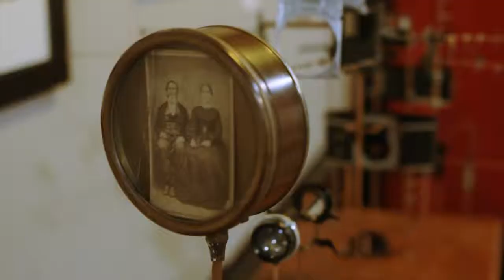Profile: Dada (Bowling Green, OH)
Dinu Garvis takes us behind the scenes of Dada, his wood-working shop and art studio, located in downtown Bowling Green. The space fills a void in the Bowling Green community, allowing students and artists a place to work and exhibit outside of campus.